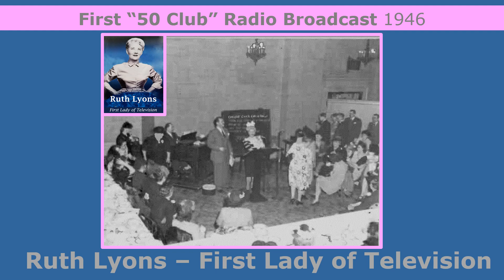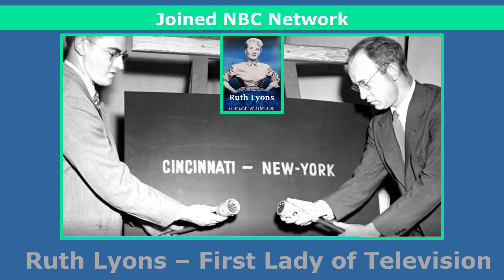Tribute to Ruth Lyons from the National VOA Museum of Broadcasting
Highlighting Ruth Lyons impact on Talk-TV, Advertising and Women in Broadcasting beginning in the 1920s and lasting into the 1960s.